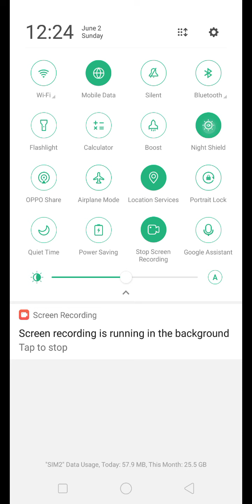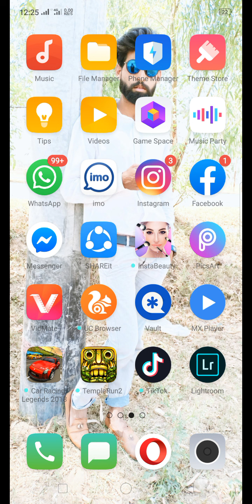5 Most Important Setting To Save Battery On Android Mobile 🔥/Mobile Ki Battery Life Kaise badhaye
How to save battery on Android phone
5 Most Important Setting To Save Battery On Android Mobile 🔥/Mobile Ki Battery Life Kaise badhaye

Hello friends aaj is video mein aap logo ko mobile battery se related 5 tips bataunga jinko follow karte aap apne mobile phone ki battery life ko bada sakte ho to video ko full watch Karen

Mobile phone ki battery Kaise badhaye

Mobile phone ki battery life Kaise badhaye

How to save battery on Android mobile

Android mobile mein battery saver kaise karen

5 most important setting to save battery on Android mobile

Android mobile ki battery ko kaise save Kare battery ko kam hone Se bachaye .

Mobile power saving on
Brightness low
Night mood on
Backup file clean
Scan your mobile